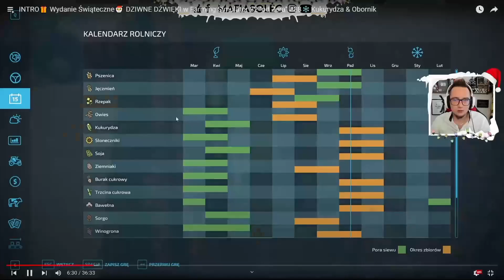🤣FUNNY MOMENTS😂| "od Zera do Farmera"🔥 | MafiaSolec, MrAdamo15, Bronczek | Bugi, Żarty itd.😆